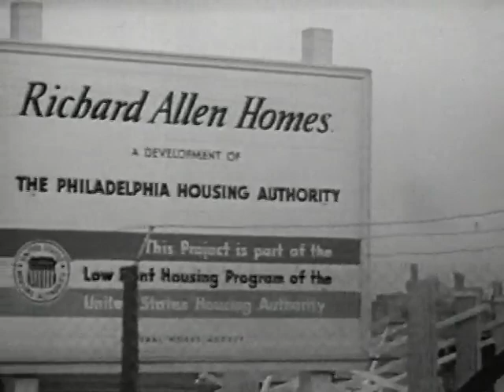A Place to Live Ca 1948